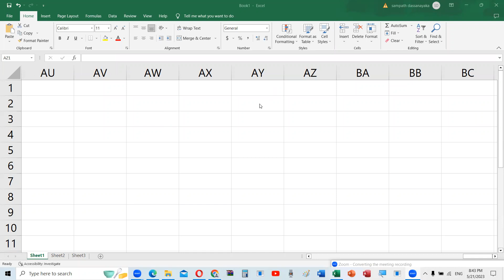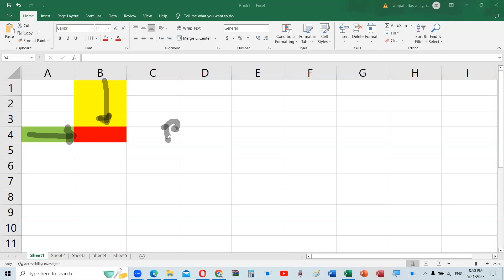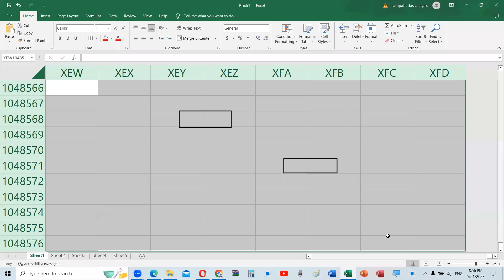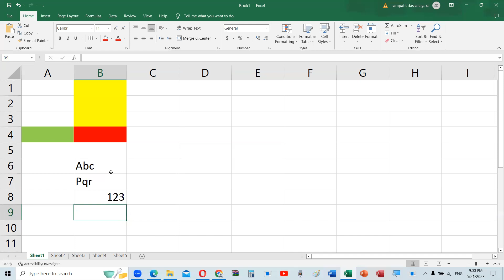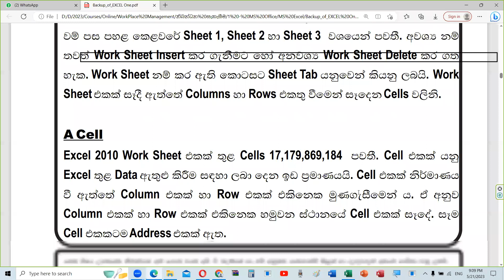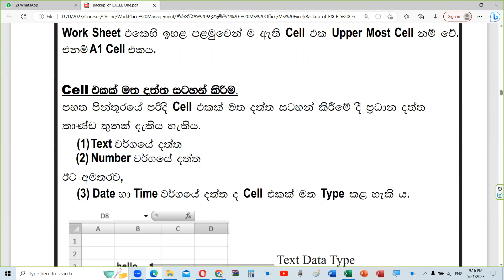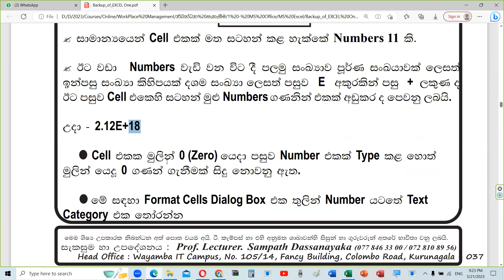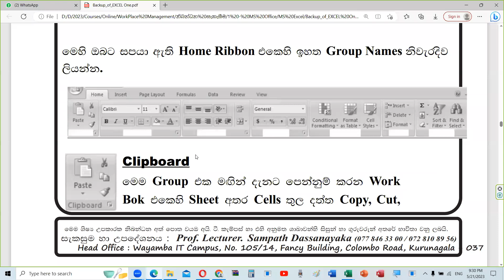2 MS Excel 2 21 05 2023